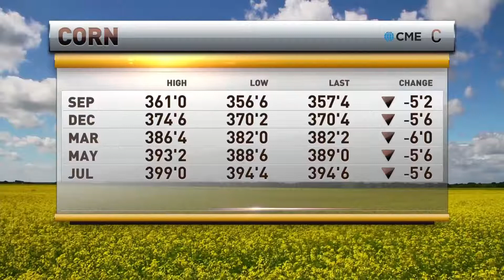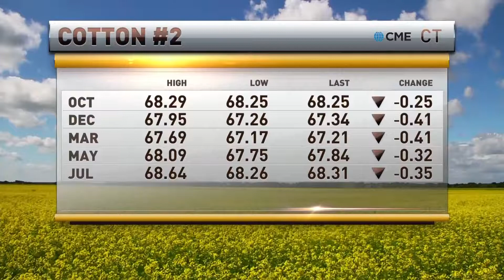The Mill: RFD TV Market Day Report 8/15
The Mill's Ben Hushon gives RFD TV's Marlin Bohling updates from White Hall. In this segment, Ben talks about the challenges with pollination in corn and the current status of tobacco.

Shoutout:
Mark Sultenfuss
Nagel Crop Insurance
Wye Mills, MD